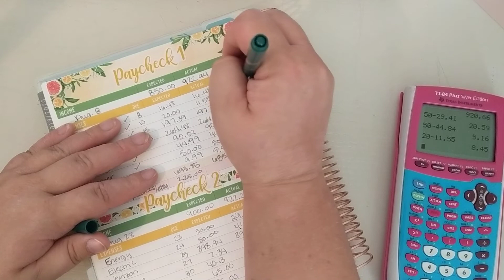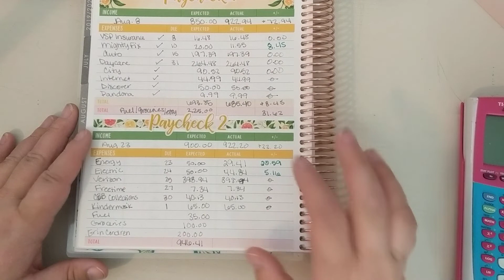Budget With Me | August 23 Paycheck | Single Mom Budgets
This video is my paycheck for August 23.